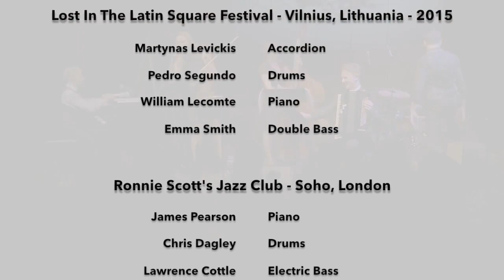Lizzie Ball Showreel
Delighted to share with you my updated showreel which includes some of my work from the past few years